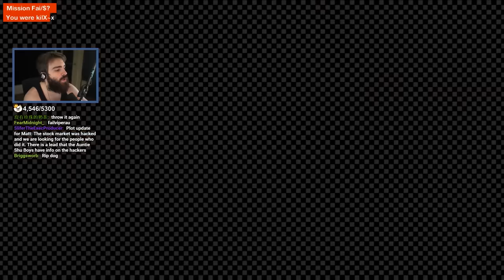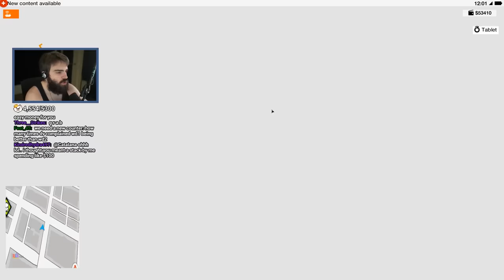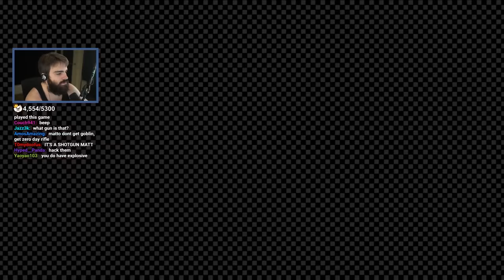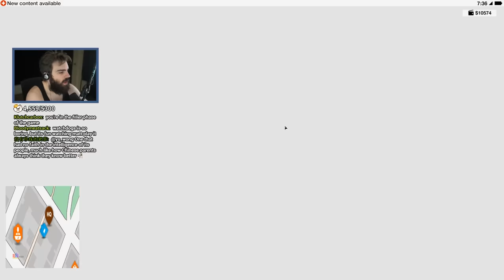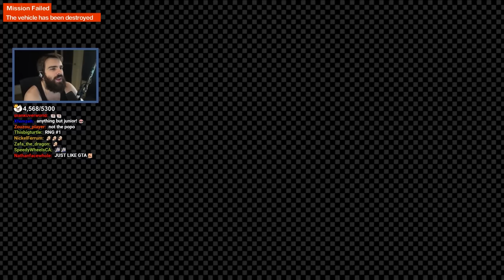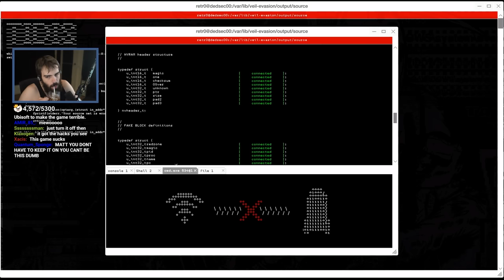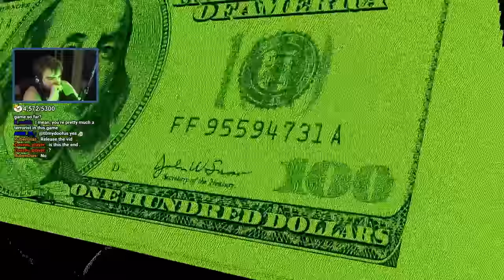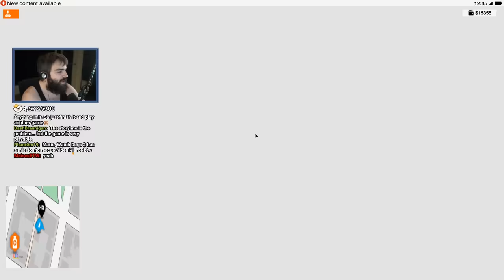Unleashing An Army of Robot Spiders - Watch Dogs 2 - Part 4 (Full Playthrough) - DarkViperAU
Streamed: Mid-2020

Watch Dogs 2 is an action-adventure game where the player takes on the role of a hacker named Marcus Holloway, who joins a group called DedSec to take down a corrupt corporation. The game features an open-world environment that allows players to use hacking skills to complete missions engage in parkour, and combat.

Mystic - Mystic0243
Seine - TheSeineTV7000
Elite - Elite5932
dawg - dawg9330